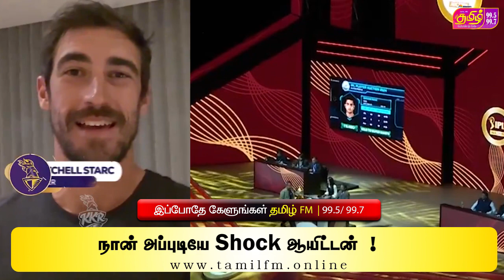மனைவி தான் முதல் சொன்னது, நானே ஷாக் ஆயிட்டேன் ! | SPORTS REPORT